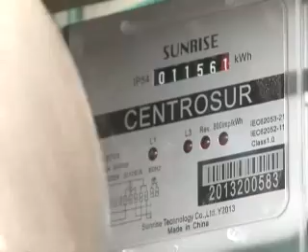ECUADOR TV- AVANZA SUSTITUCION COCINAS